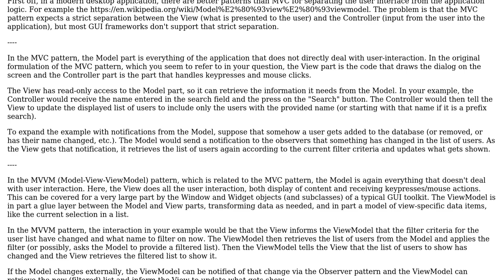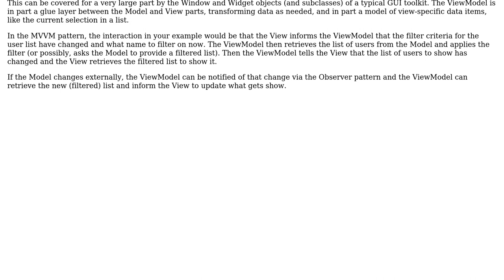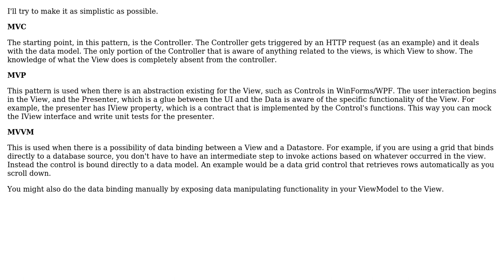Software Engineering: Model View Controller pattern for a Java desktop application (2 Solutions!!)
Software Engineering: Model View Controller pattern for a Java desktop application

With thanks & praise to God, and with thanks to the many people who have made this project possible! | Content (except music & images) licensed under CC BY-SA | Music | Images & others | With thanks to user Diablo3000 user bobek user Bart van Ingen Schenau and the Stack Exchange Network Trademarks are property of their respective owners. You are responsible for your own actions.